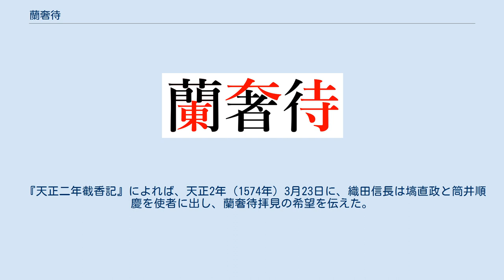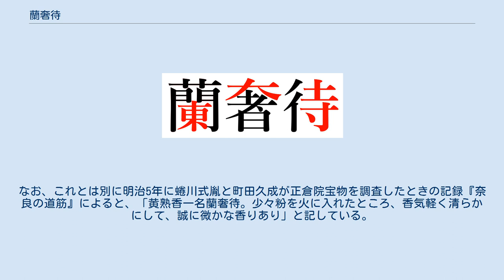蘭奢待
蘭奢待 蘭奢待／蘭麝待（らんじゃたい）は、東大寺正倉院に収蔵されている香木。
天下第一の名香と謳われる。
 正倉院宝物目録での名は黄熟香（おうじゅくこう）で、「蘭奢待」という名は、その文字の中に"東・大・寺"の名を隠した雅称である。
 その香は「古めきしずか」と言われる。
紅沈香と並び、権力者にとって重宝された。
宝物番号は中倉135。
 長さ156.0㎝、最大径42.5㎝、重量11.6㎏で、不整形な木材。
内部はほぼ空洞となっている。
空洞になっている部分について1955年の『正倉院薬物』には「朽ちて空ろになった」と記されるが、数度の調査を行った薬史学者の米田該典は「燃焼時に予期せぬ香りを発しないように余分な部分を切除することは、現在も普通に行われていることで、香気成分が沈着しない部分を積極的に切除したため」としている。
 米田該典は、ジンチョウゲ科ジンコウジュ属（Aquilaria）の植物の樹幹に樹脂や精油が沈積した沈香の一種で、産地としてラオス中部からベトナムにかけてのインドシナ半島東部の山岳地帯と推定している。
米田該典は「現在でも、そのままでも沈香特有の香りがする」（2000年）とし、正倉院事務所長であった米田雄介は「顔を近づけるとわずかではあるが芳香を放っている」（1998年）としている。
 蘭奢待が正倉院に納められた経緯については諸説あるが特定できていない。
 蘭奢待に込められた東大寺 蘭奢待という通称の由来について室町時代後期の公家三条西実隆の日記『実隆公記』には、東大寺別当の公恵が手元にあった蘭奢待を後土御門天皇に献上した際の逸話として「この沈香は聖武天皇のもので東大寺と申すべきだが、焚き物であるため縁起が悪いので、東大寺という文字を込めて蘭奢待と称する」と記している。
この通称をつけた人物について堀池春峰は足利義政としたが、本間洋子による『実隆公記』の検討によりこの説は否定されており、命名者は不明である。
 「蘭奢待」の初見について、本間は貞治6年（1367年）の『新札往来』に記される名香のリストが最も早いと指摘している。
また「黄熟香」の初見は建久4年（1193年）の『東大寺勅封蔵開検目録』とされるが、記される寸法から当該の香木は全浅香とする説もある。
 蘭奢待の伝来について記される史料はない。
和田軍一は羂索院の双倉に収蔵されていた宝物が倉の老朽化に伴い永久4年（1116年）に勅封倉（正倉院）に移された記録を根拠として、この時に蘭奢待が正倉院に納められたとする。
また堀池春峰は延暦24年（804年）に早良親王の御霊鎮護において用いられた名香を蘭奢待と推定したうえで、同年7月に唐から帰朝した藤原葛野麻呂が舶載したものとする。
ただしいずれの説も推測の範疇を出ない。
 米田該典は1997年の調査で38箇所の截香跡があるとした上で、繰り返し切り取られた跡もみられることから50回くらい切り取られたとしている。
これまで足利義満、足利義教、足利義政、 土岐頼武、織田信長、明治天皇らが切り取っている。
現在、3箇所の切り口に「足利義政拝賜之處」「織田信長拝賜之處」「明治十年依勅切之」の付箋がつけられているが、いずれも明治期のものであり明治以前の切り口については不明である。
徳川家康も切り取ったという説があったが、慶長7年（1602年）6月10日、東大寺に奉行の本多正純と大久保長安を派遣して正倉院宝庫の調査を実施し、蘭奢待の現物の確認こそしたものの、切り取ると不幸があるという言い伝えに基づき切り取りは行わなかった（『当代記』同日条）。
同8年2月25日、宝庫は開封して修理が行われている（続々群書類従所収『慶長十九年薬師院実祐記』）。
 『満済准后日記』によれば、永享元年（1429年）9月24日に足利義教は東大寺を訪れて受戒を受け、その後に同寺西室で宝物を見たうえで碁石3個と共に「沈（黄熟香）二（二寸ばかり）切、同じく之を召される」と記す。
さらに続けて「至徳の時も此の如くか。何様先規に任され了んぬ」と記されているが、これは足利義満が至徳2年（1385年）8月30日に東大寺で受戒し宝物を拝見したとする『至徳二年記』の記述に対応するものとされ、義満が黄熟香を切り取った先例に義教も倣ったと考えられている。
 『蔭凉軒日録』によれば、寛正6年（1465年）9月24日に、足利義政が東大寺にて受戒し、西室にて宝物を拝見したとある。
さらに『東大寺三倉開封勘例』には「室町殿、当寺にて宝物を御覧、御香を召し上げらる」と記されており、義満...